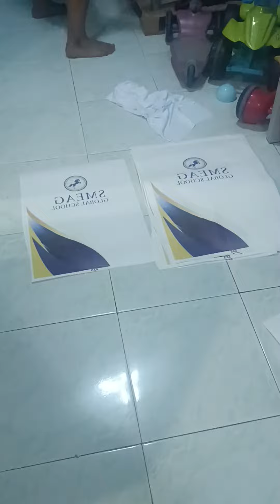ON GOING PROJECTS FULL SUBLIMATIONTHANK YOU SO MUCH FOR CHOOSING Mejia Sanchez Printing ShopADDRESS:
ON GOING PROJECTS FULL SUBLIMATION

THANK YOU SO MUCH FOR CHOOSING Mejia Sanchez Printing Shop

ADDRESS: Blk. 34 Brgy. San Nicolas, Dapdap, Bamban, Tarlac
LANDMARK: IN FRONT OF SHOE REPAIR / 3J FURNITURE / S.A.C. CONVENIENCE STORE / MASTER KIMBAP / TORRES SALON
FACEBOOK: Mejia Mark Christian Jay (Mejia Sanchez Printing Shop)